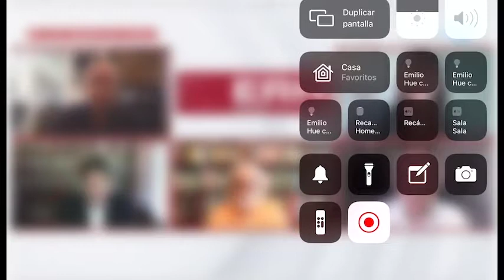Llamada entre AMLO y Kamala Harris